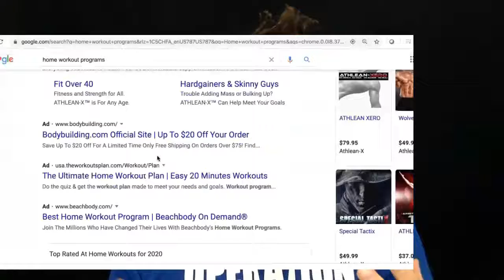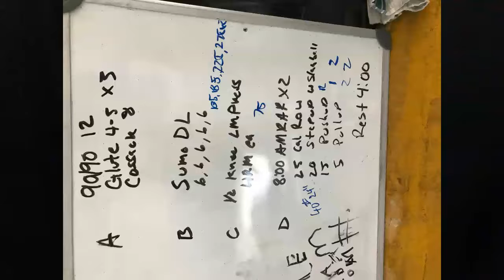How to Organize Your Workout